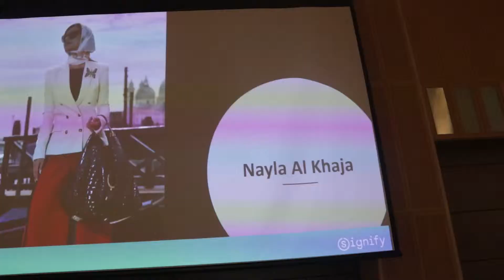Huda Beauty Advice From Jay - Jay نصائح مكياج من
ENGAGE